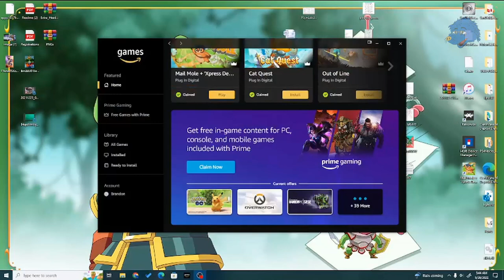Mail Mole - Carrot Fields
Trying out OBS as the recording software.